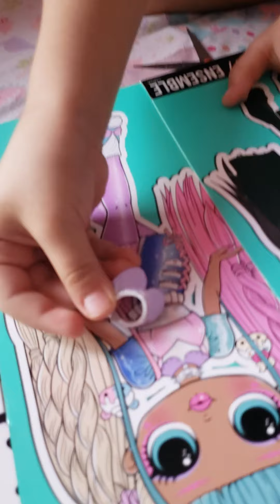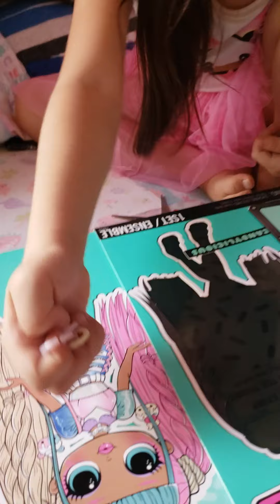8 de julio de 2020